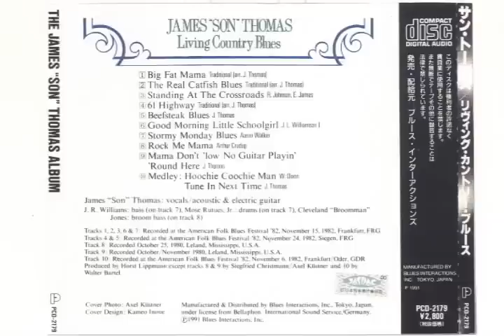James Son Thomas Stormy monday blues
James Son Thomas - Stormy Monday Blues. Recorded at the american folk blues festival 1982, november 15, 1982, Frankfurt, FRG.